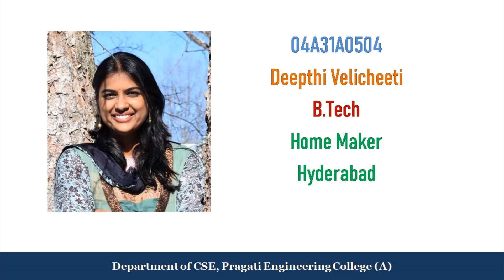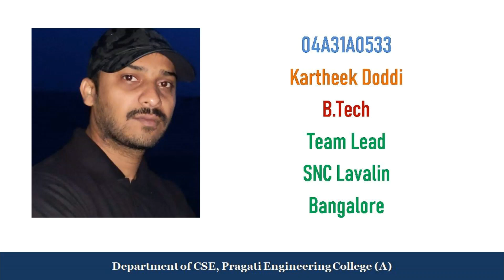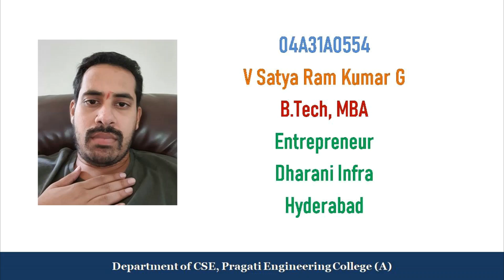Online Alumni Meet - CSE 2004-2008 - Pragati Engineering College